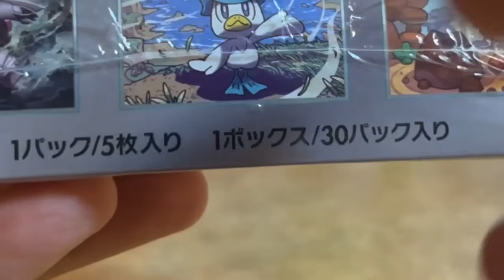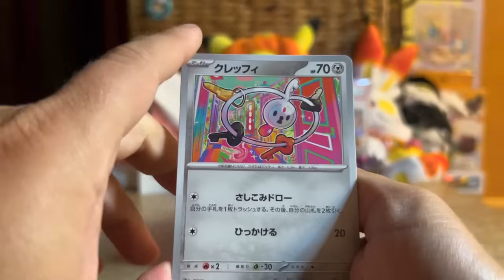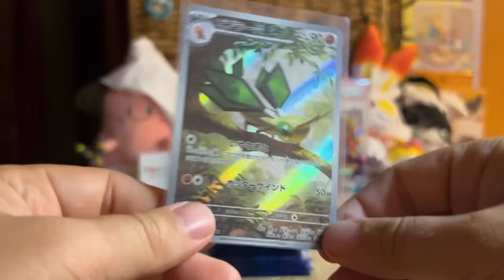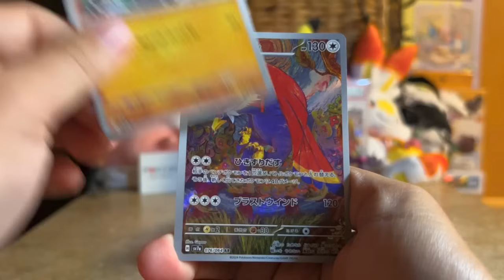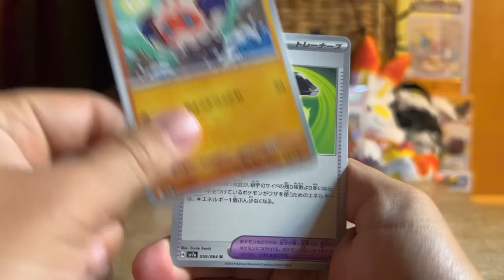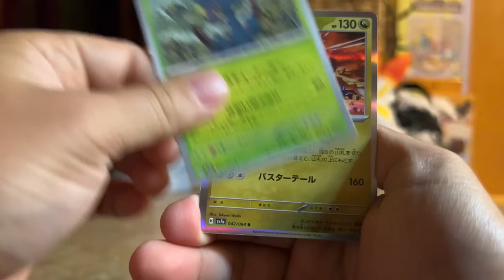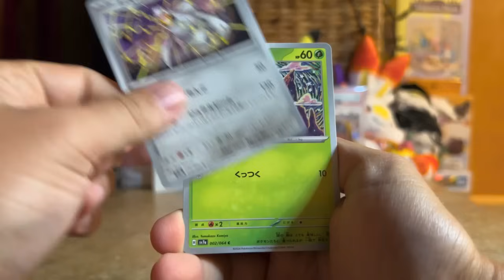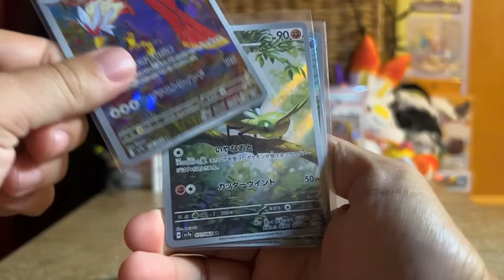Paradise Dragona Is Amazing!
The newest Japanese set is great!